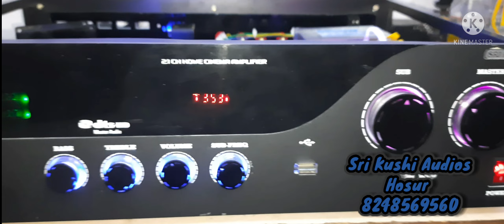2.1 Home Theatre Amplifier System @srikushiaudios Hosur -8248569560